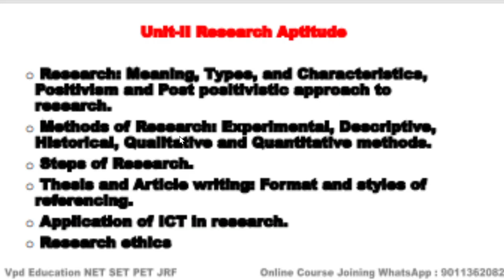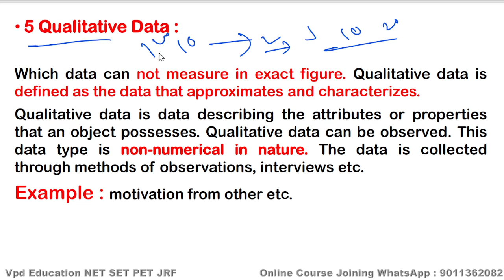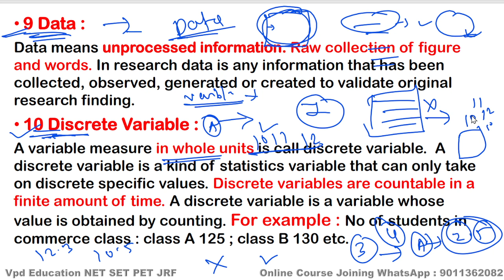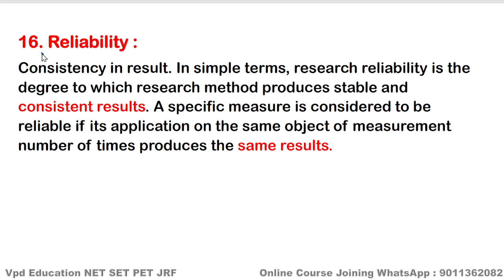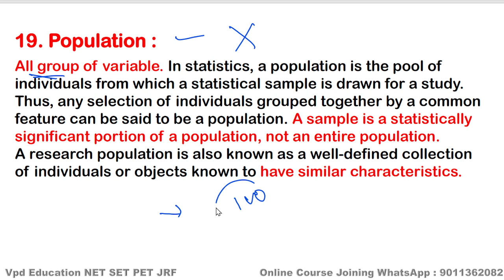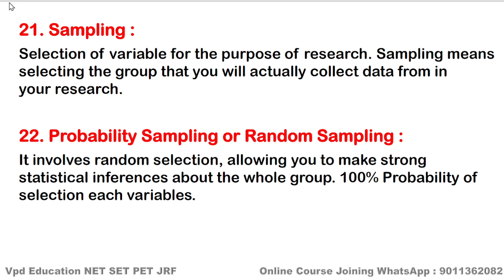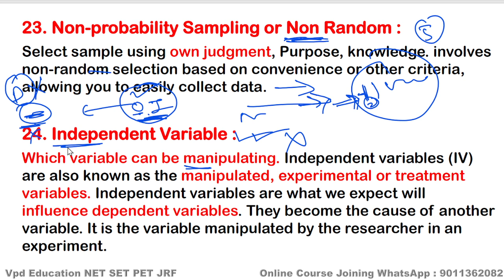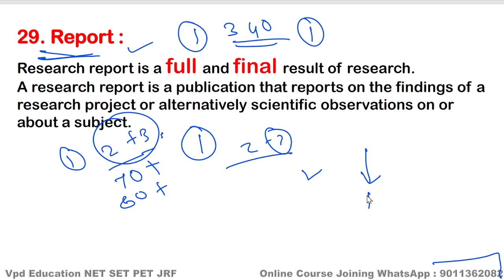Ugc Net & Mh Set Exam Research Aptitude Revision Part 1 || MH SET Important Topics || CSIR Net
Research Aptitude Revision Part 1

Maha Set exam Important Topics
Mh set exam paper first Notes